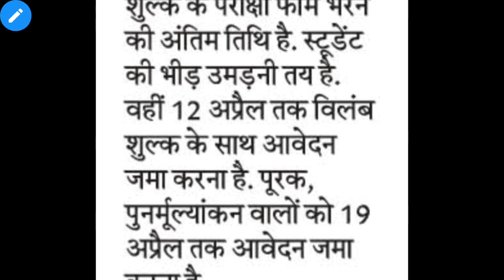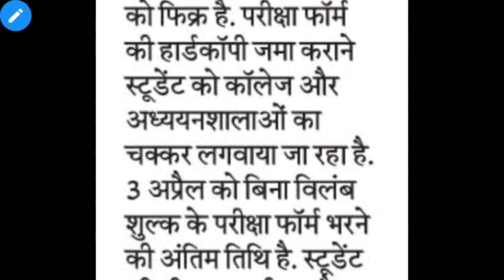💥छ.ग. में कॉलेजों को| स्टूडेंट की परवाह नहीं जब बंद है कॉलेज तो क्यों बुलाया जा रहा है स्टूडेंट को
Hello Students

Aaj hum aap ko iss video me "छ.ग. में कॉलेजों को| स्टूडेंट की परवाह नहीं जब बंद है कॉलेज तो क्यों बुलाया जा रहा है स्टूडेंट को" Ke bare me batne ja rahe hai..